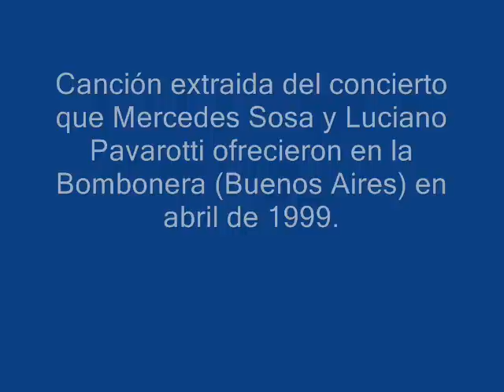Mercedes Sosa & Coro Polifónico Nacional - Mi madre y María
Concierto de Mercedes Sosa y Luciano Pavarotti en la Bombonera en abril de 1999.
Mi madre y María (Victor Heredia)